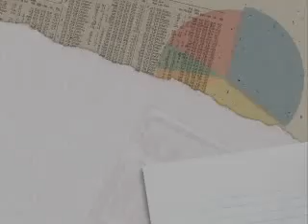CDTV.net Dividend Report 2008-10-06 Stock Market News